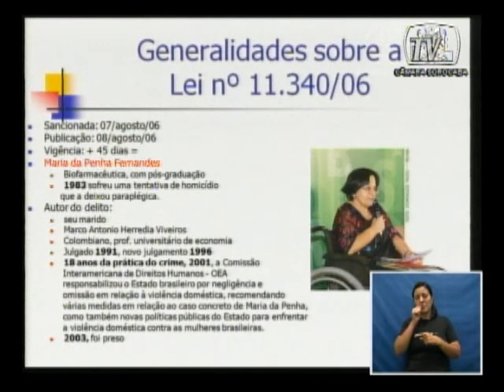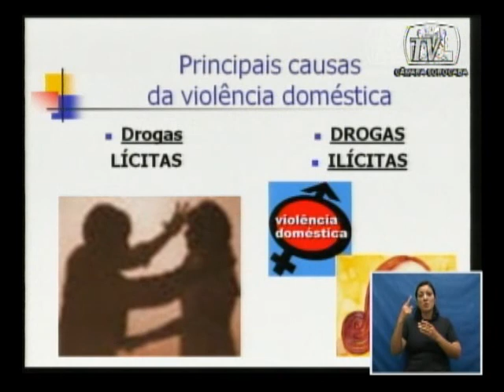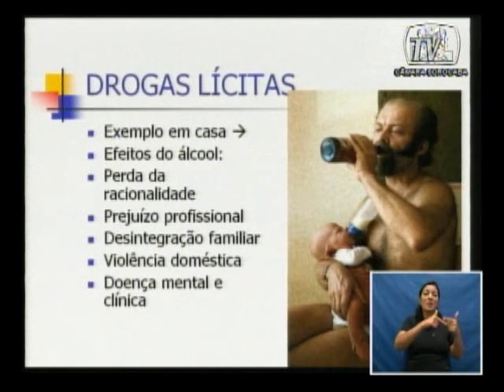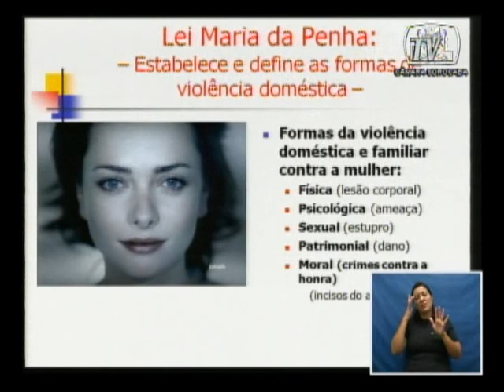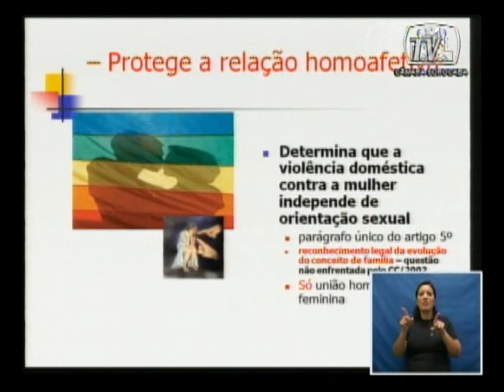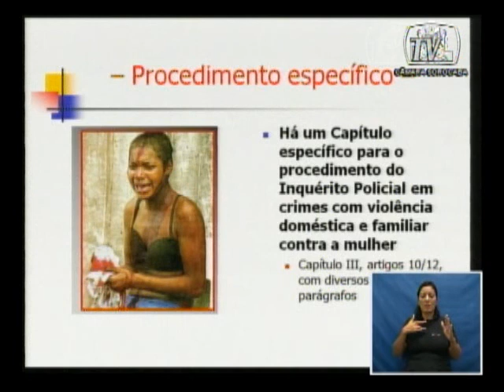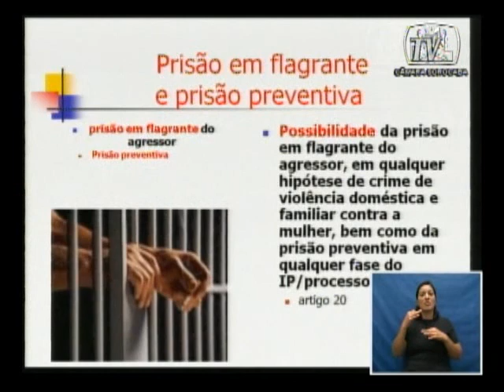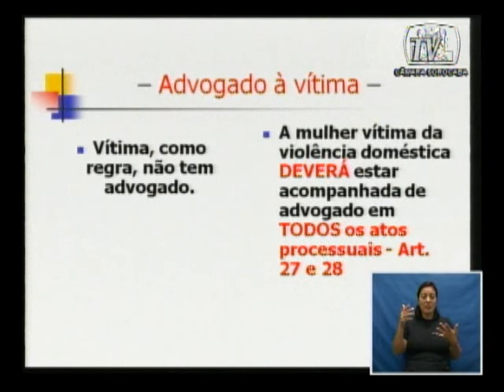Aula Inaugural Promotoras Legais V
Câmara Municipal de Sorocaba cede espaço para Aula Inaugural das Promotoras Legais Populares

Em clima de muita emoção, homenagem póstuma à «Maura Roberti» abre curso em defesa dos direitos da mulher.

No mês em que se comemora o «Dia Internacional da Mulher», realizou-se no dia 10 pp., no plenário da Câmara Municipal de Sorocaba, a Aula Inaugural da 9.ª turma das Promotoras Legais Populares -- turma «Maura Roberti», evento que reuniu parlamentares e autoridades municipais, representantes de entidades e associações afins, com o objetivo de erradicar a violência contra a mulher no Brasil, que atualmente ocupa o 6.º lugar no ranking mundial.

A mesa presidida por Izídio de Brito Correia, vereador pelo PT, contou com a participação de Roberto Roberti, presidente do Rotary Club Sorocaba -- «Granja Olga»; Mazé Lima, secretária de Cidadania da Prefeitura de Sorocaba; Iara Bernardi, ex-vereadora e ex-deputada, representante do MEC; Maria Isabel Martines, presidente do PLENU (Instituto Plena Cidadania).

Maura Roberti, responsável pela criação do curso de «promotoras legais populares» (PLP), que compreendia ações de desenvolvimento de cidadania e igualdade de direitos, perdeu a vida no dia 23 do mês passado, após uma luta inglória contra um câncer que lhe acometeu.

Procuradora do Estado de São Paulo (Procuradoria Geral do Estado de São Paulo); Mestre em Direito Penal pela Pontifícia Universidade Católica (PUC-SP) e Doutoranda em Direito Penal pela mesma Universidade; Professora de Direito Penal na Universidade de Sorocaba (UNISO), Universidade Paulista (UNIP), Campus Éden -- Sorocaba e Escola Superior do Instituto Brasileiro de Advocacia Pública (IBAP) são apenas alguns cargos e atributos delegados a uma pessoa nutrida de sapiência para dividir conhecimento em prol de uma sociedade mais justa e menos violenta.

A homenageada que empresta o nome ao curso, foi uma mulher de fibra, firme de propósitos e princípios, humana, dedicada e competente. Destacou-se pela boa formação dos profissionais de Direito e valorização dos Direitos Humanos, especificamente o das mulheres. O seu marido, Roberto Roberti, descreveu a todos presentes, emocionadamente, a vida e a admiração ao lado da companheira, desde a época em que se conheceram, a constituição da família, o trabalho e a falta que fará aos que ficaram.

Em seu lugar, Iara Bernardi ministrou a 1.ª aula do curso (PLP), previamente preparado pela Dr.ª Maura, com apoio de um projetor multimídia, onde sintetizou as prioridades a serem combatidas e constituídas para o pleno vigor do exercício da cidadania feminina.

O curso terá a duração de um ano e servirá como multiplicador das conquistas a serem implementadas por um país que deseja estar livre das violências praticadas pelos homens em suas mulheres.

Agradecimentos:
Câmara Municipal de Sorocaba
Secretaria de Comunicação
Rotary Club Sorocaba - Granja Olga

Acessem o site do Rotary Club Sorocaba - Granja Olga

Assistam aos demais vídeos, clicando nos endereços elencados acima